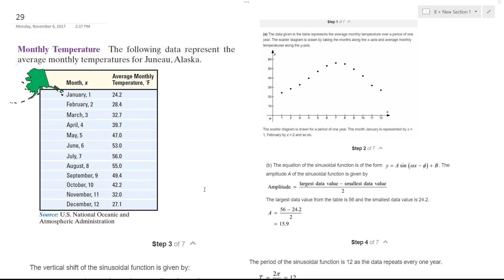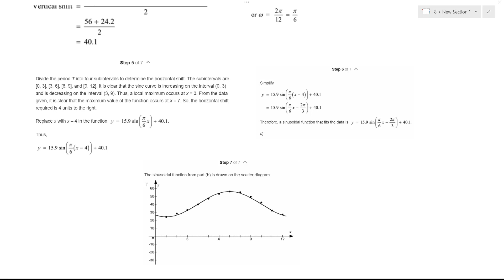following data represent theaverage monthly temperatures for Juneau, Alaska